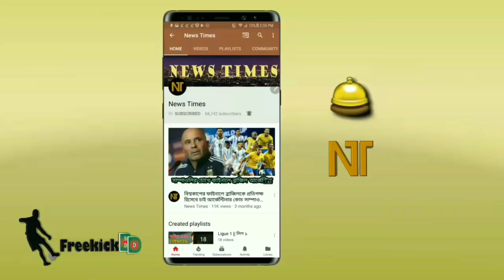ব্রাজিল ফুটবলকে সবচেয়ে বেশি সমর্থন করায় এবার বাংলাদেশকে যে সুখবর দিল ব্রাজিল | Brazil World Cup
বিস্তারিত জানুন।

FIFA World Cup 2018 Russia. Football news